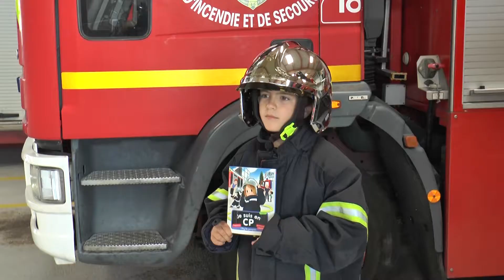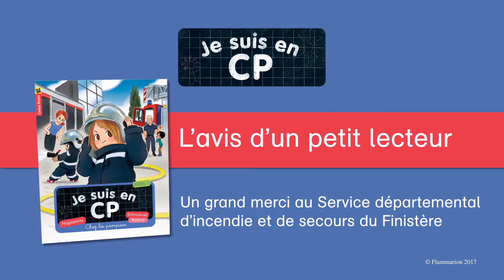Chez les pompiers